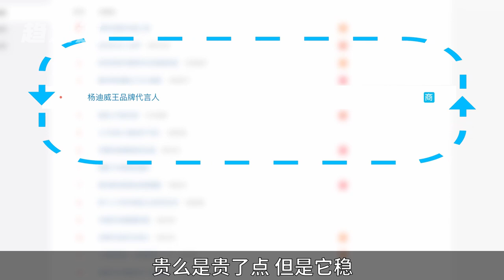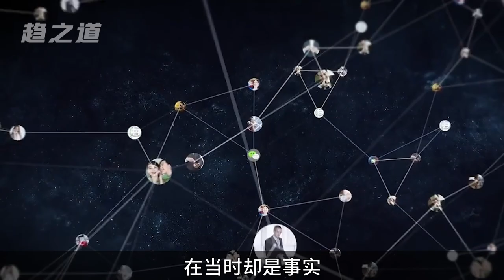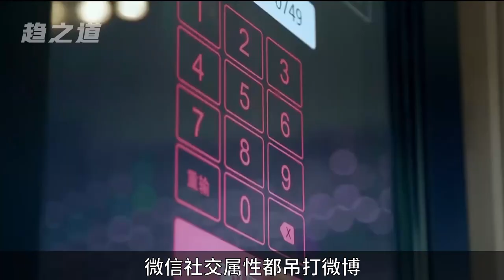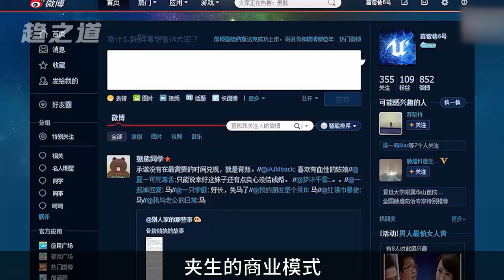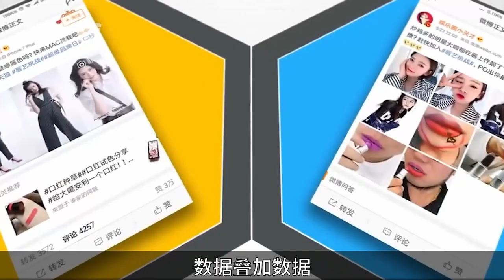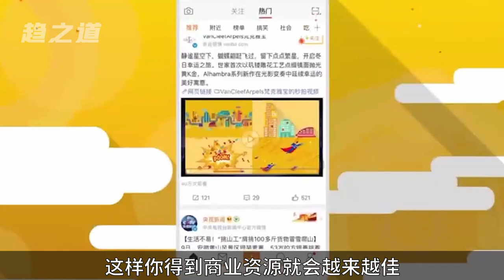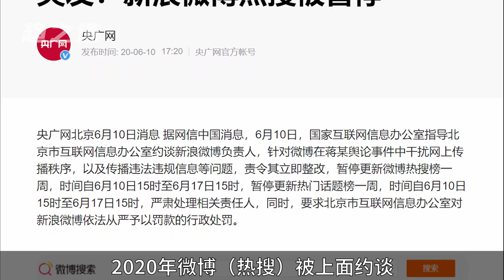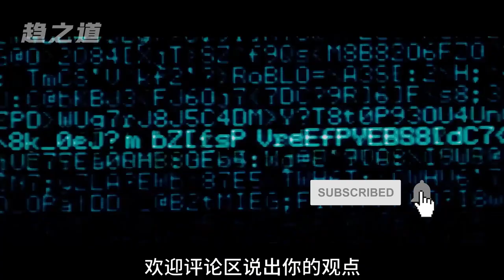新浪微博發家史：从腾讯脚边讨饭變成輿論控場之王 | 買個熱搜為什麼這麼貴?！| 趨之道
從某種角度看，熱搜無非只是一種工具，核心取決於如何使用它，而不是濫用它。